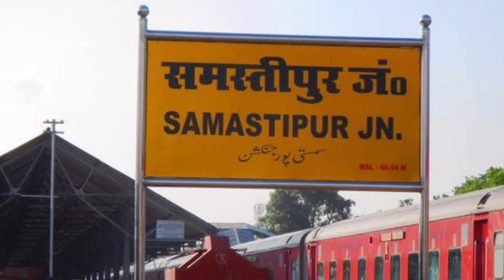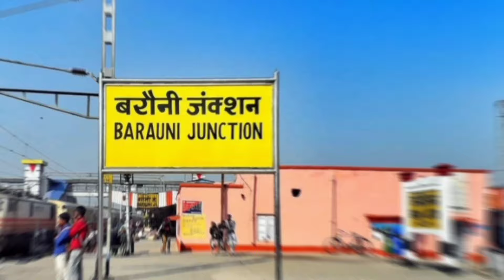Bihar Ke 10 Cities Se Chalegi Amrit Bharat Train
Bihar ke en 10 sahro se chalegi Amrit Bharat Train
List of Amrit Bharat Train will run in Bihar